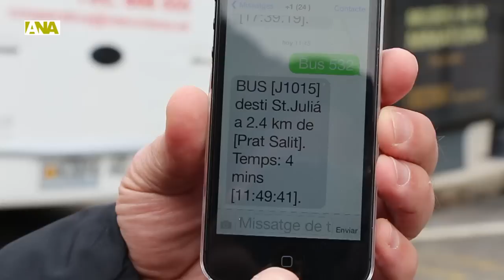El Bus Exprés estrena el servei d'informació via SMS que es vol estendre al transport nocturn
Els usuaris del Bus Exprés ja es poden informar, des d'aquest mateix dimarts, del temps que falta perquè el vehicle esperat passi per una parada en concret. Per rebre la informació, l'usuari ha d'enviar un missatge de text al número 124 amb la paraula BUS, un espai i el número de la parada, i tot seguit rep un altre missatge amb la distància a la qual es troba el bus i el temps que s'estima que trigarà a arribar a la parada en concret. Tal com ha informat el director de Relació amb el client i màrqueting d'Andorra Teleocm, Carles Casadevall, durant els primers sis mesos es farà una prova pilot en què els missatges seran gratuïts, i més endavant s'estudiarà si s'han de cobrar al mateix preu que els SMS normals. La intenció és que la propera línia que incorpori aquest servei sigui el bus nocturn, que té una freqüència molt més reduïda.